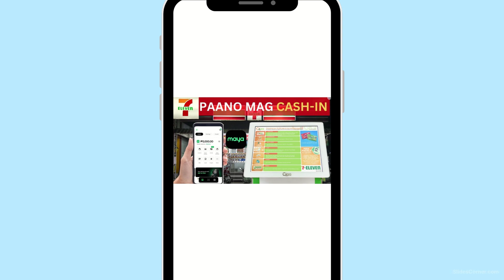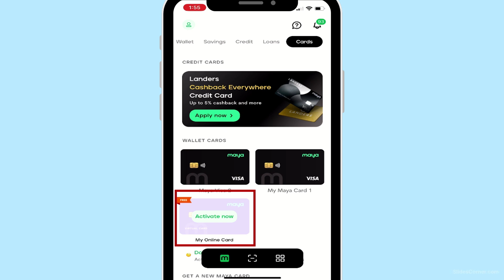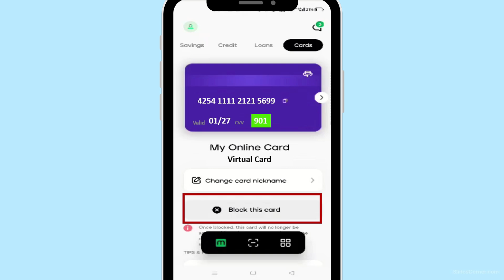Paano KUMUHA ng MAYA Virtual Card | Get a Maya Virtual Card 2024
Paano kumuha ng maya virtual card or get a maya virtual 2024 step by step tagalog tutorial.

Paano mag Order ng MAYA Physical Card 2024 (Full Guide)